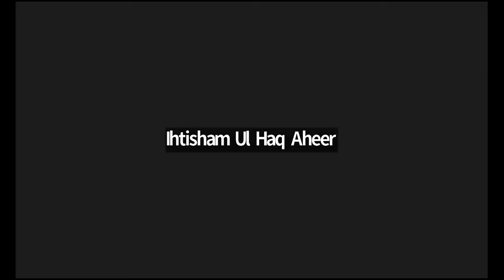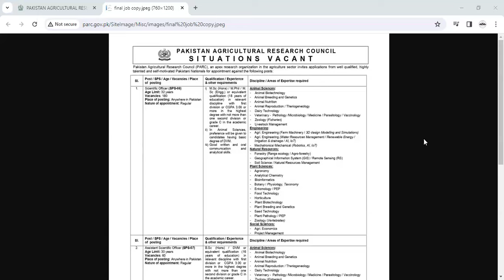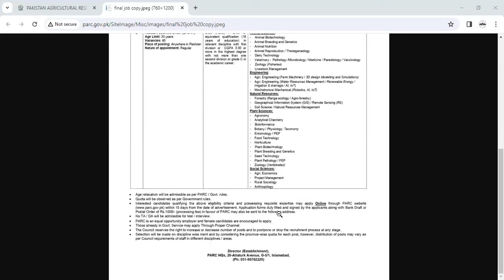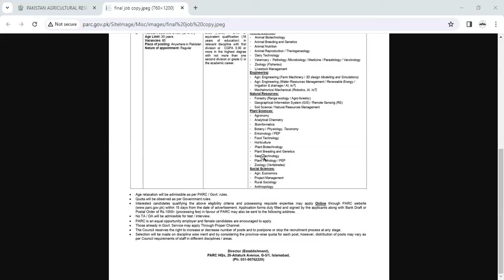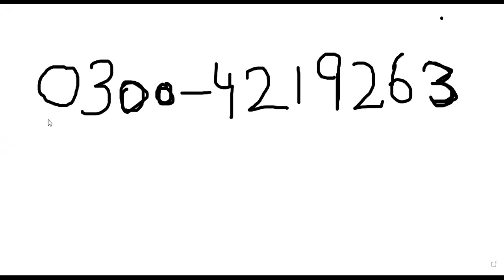PARC Jobs 2024: Complete Guidance | Syllabus | Paper Pattern